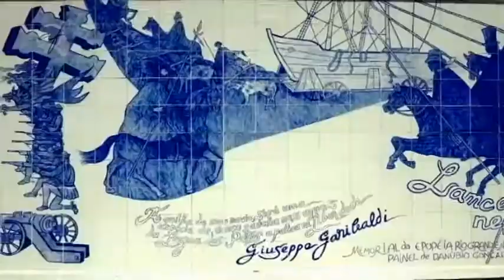DIVINO DESIGN 10/09/17